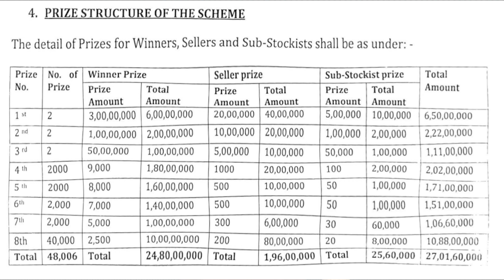Punjab State dear Diwali bumper 2024 | New Bumper Lottery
In this video, we provide you with all the important details about the Punjab State Dear Diwali Lottery 2024. This is purely an informational video where we aim to give you a comprehensive overview of how this state lottery works, including ticket prices, draw dates, prize structure, and more.

We’ll walk you through the latest updates and give insights on how the Punjab State Government conducts this legal lottery system.

Punjab State's lotteries, including the Dear Diwali Lottery, have been a part of the state's government initiatives to generate revenue while offering participants a chance to win exciting prizes.

Remember, always participate responsibly and be aware of the rules and regulations.